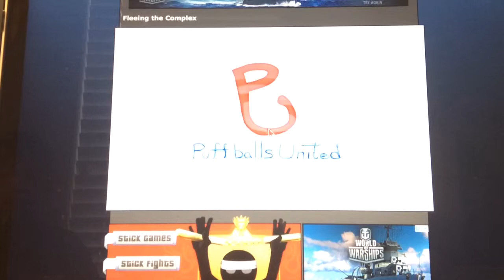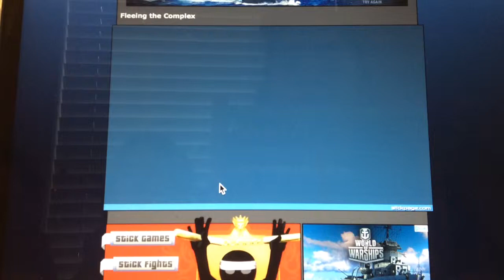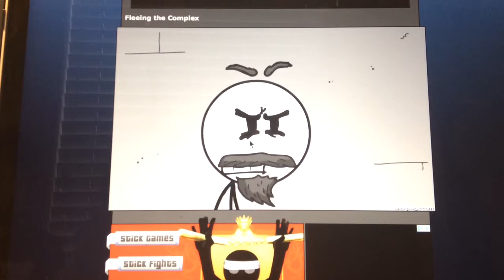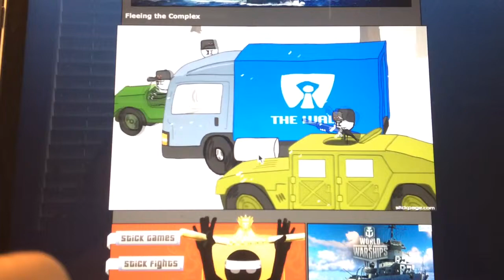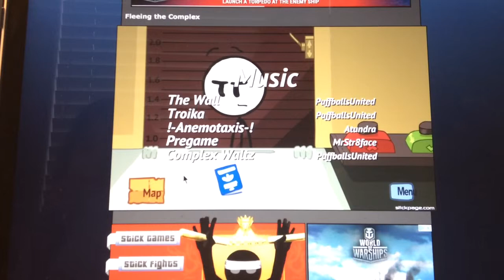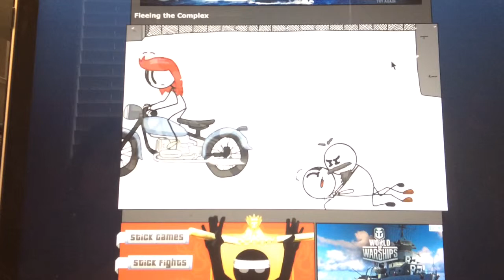Stickman Games Fleeing the COMPLEX!!!